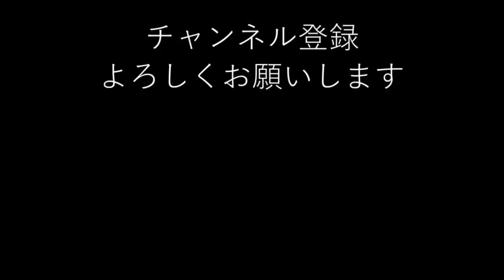【質問募集&返答】質問に答えたり、雑談や裏話。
映像を送る動画のｕｐを優先した結果、危うく忘れるところだった質問返答。
今、なかなか撮影に行けず、会話ばかりになって申し訳ない・・